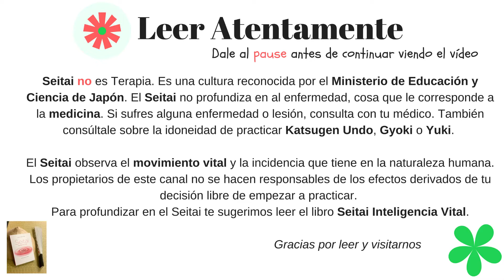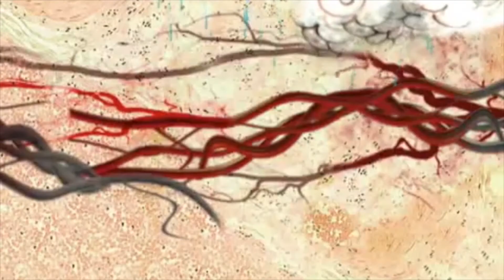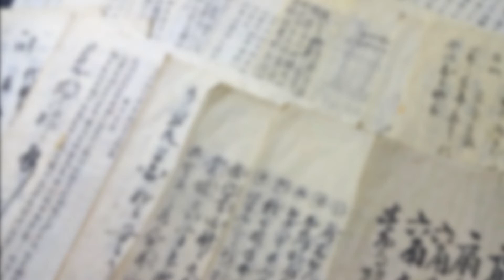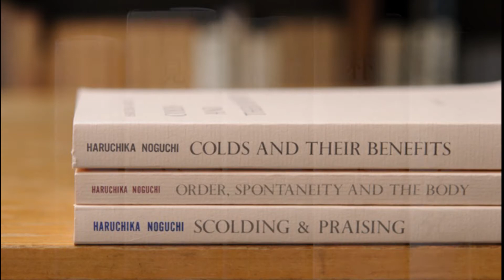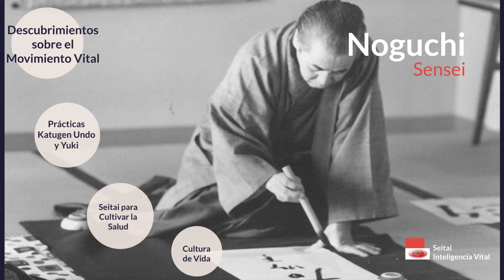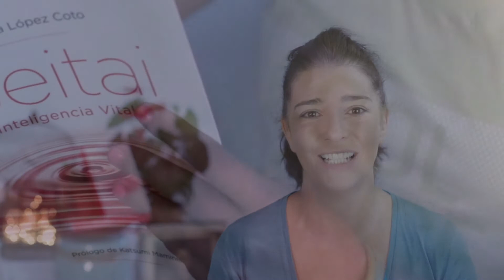✍🏻LA APASIONANTE VIDA DE HARUCHIKA NOGUCHI 1ª Parte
Primera parte de los vídeos destinados a Haruchika Noguchi Tokio 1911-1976, Fundador de la Cultura Seitai, Descubridor del Movimiento Espontáneo, del Katsugen Undo y del Yuki..

Su perfil como figura histórica y como humanista que aportó innumerables descubrimientos para conocer en profundidad la Naturaleza Humana.

Seitai, la Cultura japonesa de la salud fundada por Haruchika Noguchi, (Tokio 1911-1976). Él descubre el Taiheki, el Katsugen Undo, La Osei y el Yuki. Laura López Coto, periodista y escritora, especializada en Seitai, profundiza en el trabajo de Katsumi Mamine CVP